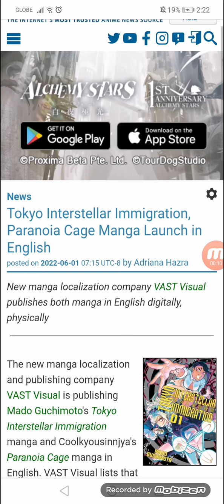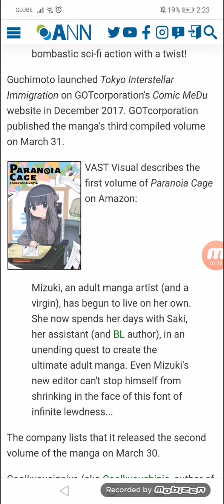Tokyo Interstellar Immigration, Paranoia Cage Manga Launch in English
New manga localization company VAST Visual publishes both manga in English digitally, physically